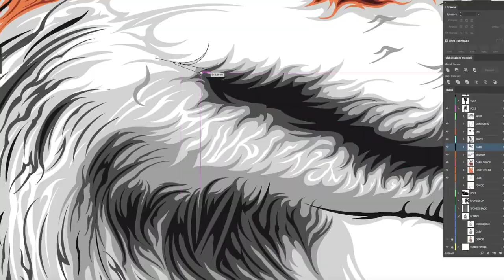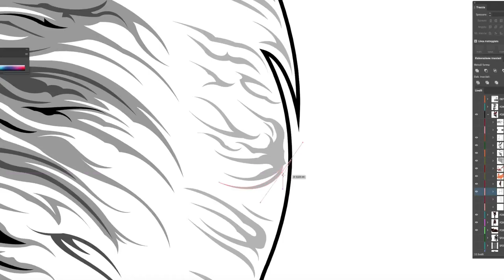Digital speed painting -“THE CONQUER” - time lapse video by GLOOMY STROKE. Painting art.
Digital speed painting in time lapse video mode.
Here there's a step of my creative painting art! GLOOMY STROKE is creating for you!
Making of "THE CONQUER", one of my vector works videos. Digital art illustrator.

My name is Luca Cascone and I'm a digital artist.
This is the channel were I show my drawing tutorials of vector art and graphics.
Those videos are presented in time lapse mode to dimostrate all the creative process of my digital art.
My own style is a balanced mix of street art and gothic art. I also love underground culture.

You can also search my artwork in:

dark art, digital art tutorial, digital art photoshop tutorial, illustrator vector tutorial, speed painting digital,
speed painting photoshop, illustrator speed drawing, speed painting horror, speed drawing photoshop,
speed drawing illustrator, time lapse drawing, time lapse painting, digital art tutorial, tattoo art, artista digitale,
street art, streetwear.